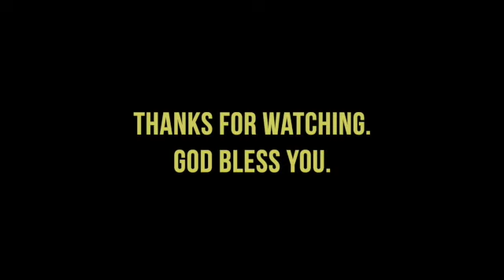Evidence Establishes Fact • John 5:31-47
Jesus doesn’t expect anyone to believe what He says. He points to testimony and evidence that establish fact. But He does expect His evidence to be believed, because it is true. And when the evidence is rejected, there’s nothing the matter with Jesus, there’s something wrong with the rejectors. How could someone not believe first-class evidence? Watch the video and find out.